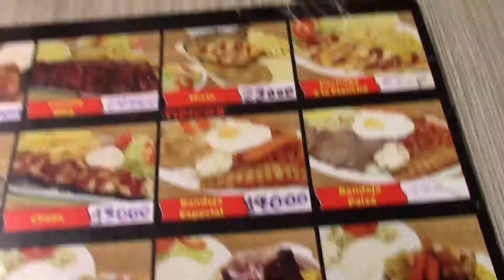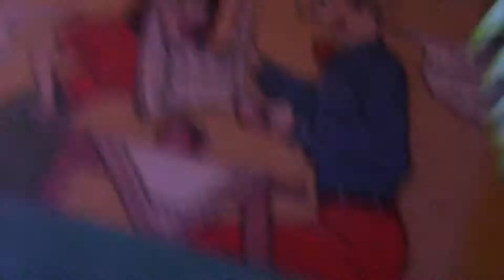Medellin, Colombia Nightlife Going with Edi and the Girls to Parque Lleras